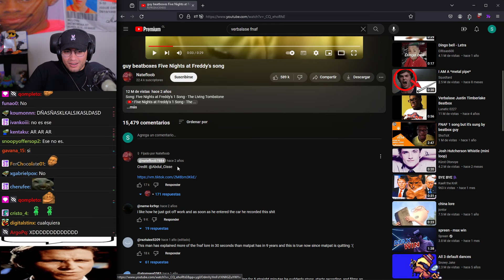PRIMER MOMENTO RACISTA DEL AÑO DE CRISTIANGHOST